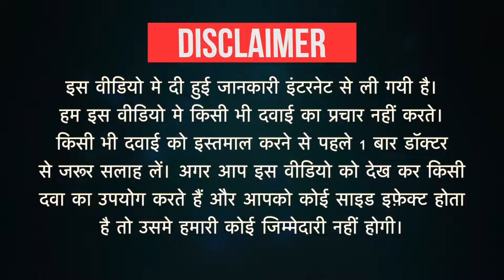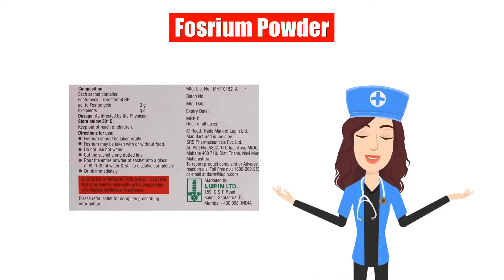Fosrium Powder Uses in Hindi | Side Effects | Dose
Fosrium Powder Uses in Hindi | Side Effects | Dosage